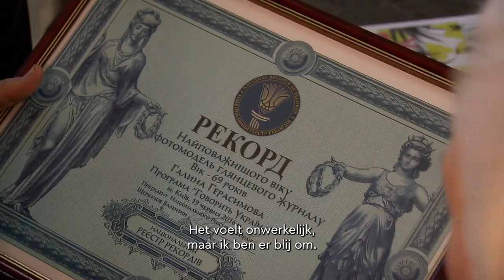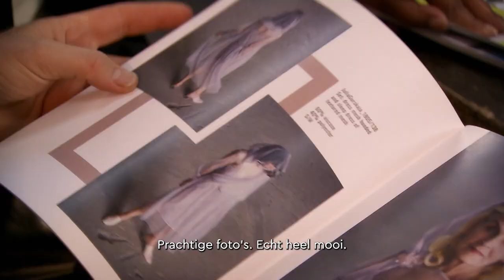Oudste model van Oekraïne | Patty & Gordon op zoek naar eeuwige jeugd | KIJK Klassiekers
Patty en Gordon testen allerlei methodes uit om voor eeuwig jong te blijven. In Oekraïne ontmoeten ze een model van 72 die er fantastisch uit ziet zonder botox of andere onnatuurlijke producten.

In het programma 'Patty & Gordon op zoek naar eeuwige jeugd' gaan Patty Brard en Gordon Heuckeroth geen uitdaging uit de weg. Zes weken lang reist het flamboyante duo de wereld rond en ondergaan samen de meest bizarre en bijzondere schoonheids- en gezondheidsrituelen.

Welkom op het officiële kanaal van KIJK Klassiekers. Op dit kanaal zie je clips, compilaties & recaps van onze beste programma’s van vroeger, waaronder 'Ik Ook Van Jou', 'Hoeveel Ben Je Waard' en 'Patty & Gordon'.